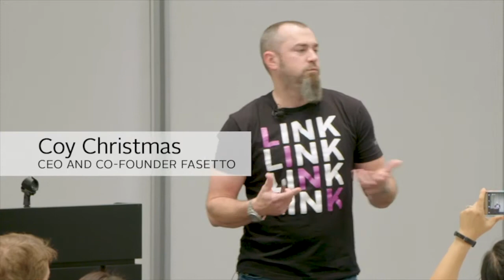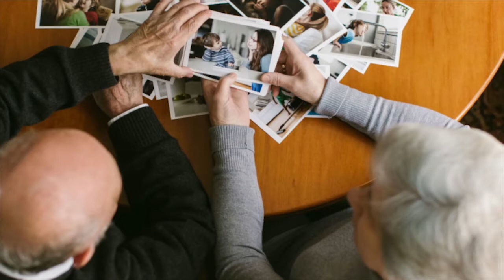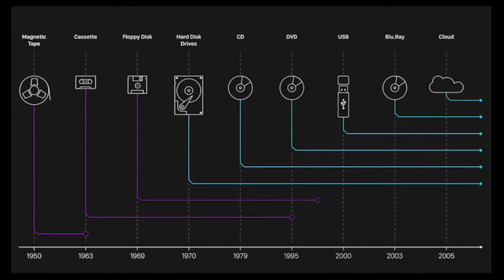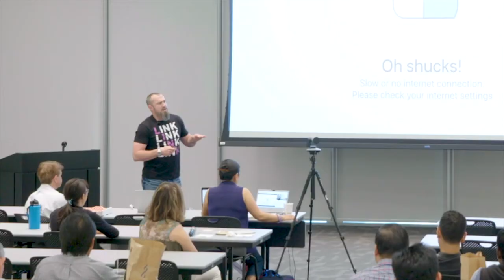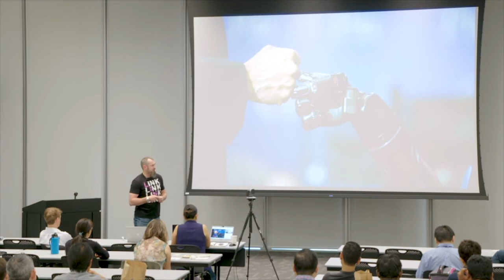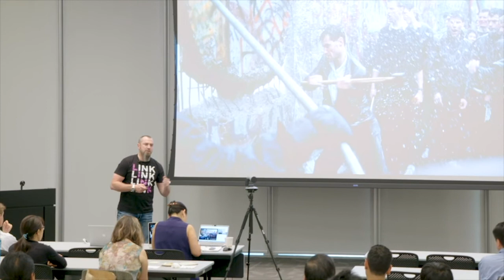Forever Moments: The digital enhancement of our memory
Coy Christmas, CEO of Fasetto, speaks about the present and future possibilities of how tech can save our memories.